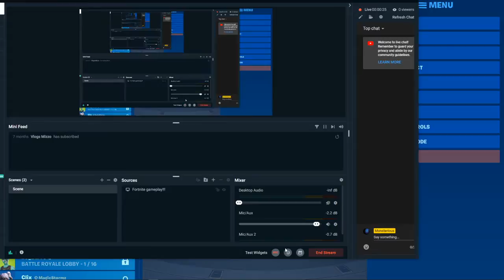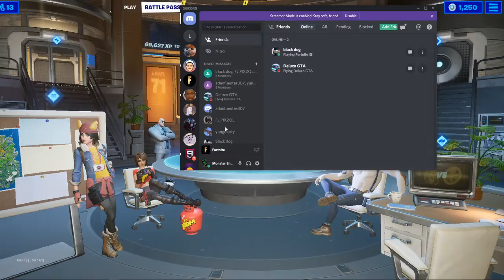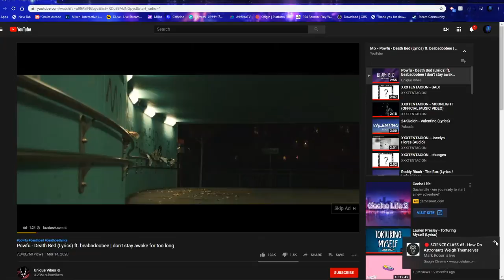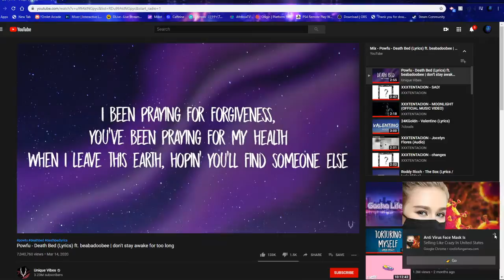getting the deadpool skin!! (: (Warning Headphone useres. )